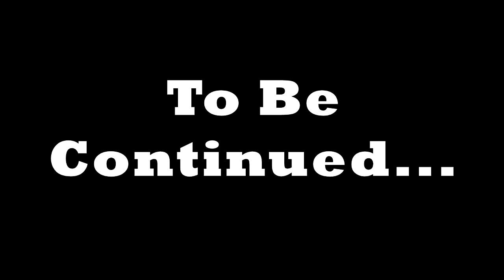We Updated! All New Stuff! - NEW Snapshot with Effect - Episode 22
We couldn't WAIT for Minecraft to be release the next big update so we started playing a snapshot to check some things out a bit early. It's a survival world. so. will we survive?